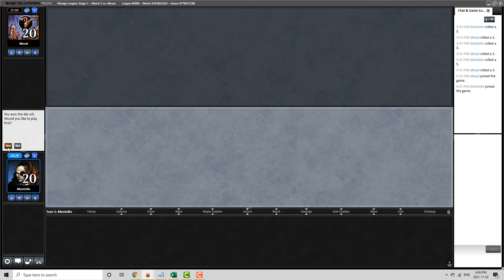Vintage League 5C Shops-2021-11-02 Round 3